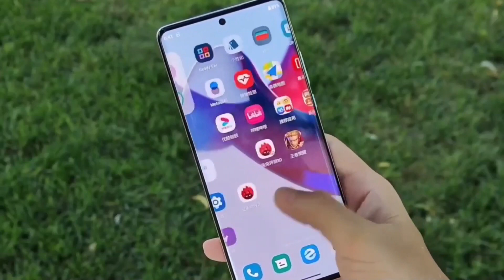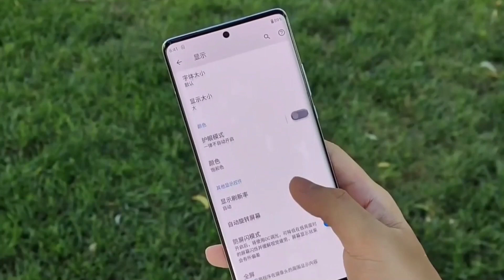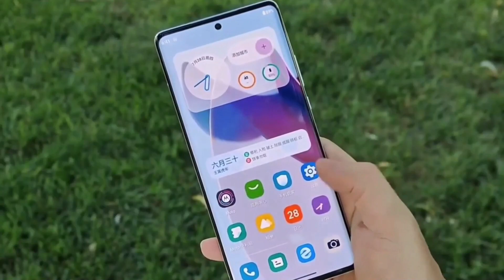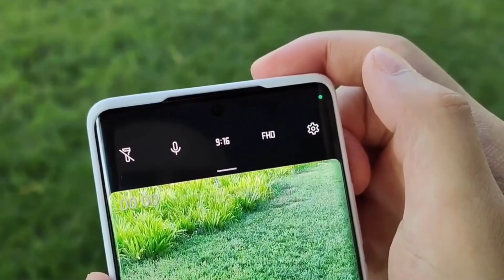Motorola Edge 30 Ultra - 200MP Camera 🔥 10 Bit P-OLED, SD 8+ Gen 1 ???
Video Highlights